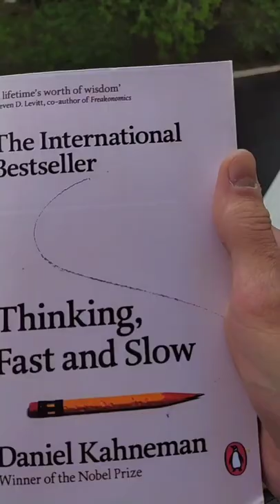" What book changed your life"